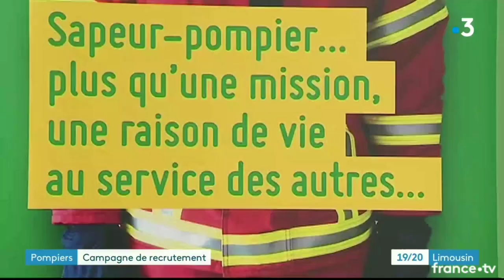Recrutement Sapeurs Pompiers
Grande campagne de recrutement chez les Sapeurs Pompiers de Lussac-les-Eglises (87) du 26 avril au 15 juin 2019 en partenariat avec le SDIS 87.
Un sujet de France 3 Limousin - 05 mai 2019